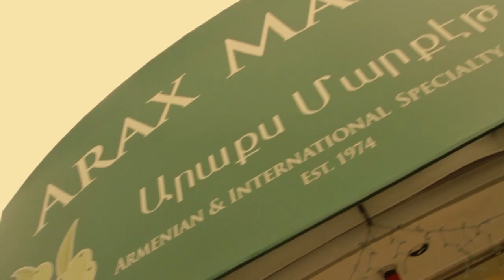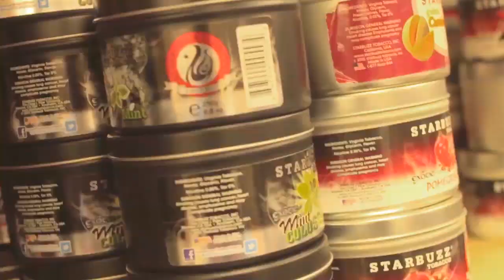Mic Strong Arm - The Hookah Show (Official Music Video)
Mic Strong Arm - The Hookah Show

Filmed by LTD Films
Edited by JSA Entertainment